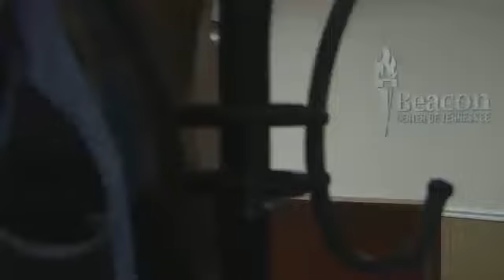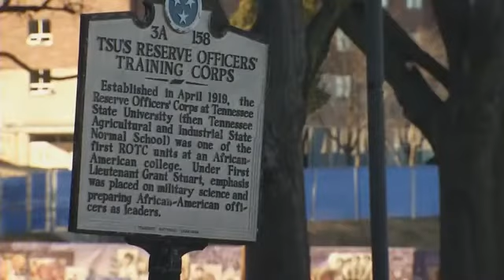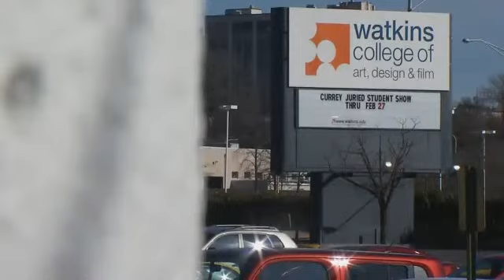WASTE WATCH: Tax Dollars Flow to Private Midstate Art College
Stream WZTV Fox 17 Newscasts LIVE starting with Fox 17 This Morning at 5am and News at 9pm.NASHVILLE, Tenn. - This FOX17 WASTE WATCH follows the flow of public dollars to a private school. When the state makes a budget, every dollar gets a name before it's spent. FOX17 wants to know why $200,000 in state tax dollars were given to a private Nashville art college and we aren't alone. Watkins College of Art and Design is an independent, non-profit school with about 400 students. Administrators say the school's budget has been in the black for more than a decade. So why does it need your money? Lindsay Boyd is Director of Policy at the Beacon Center of Tennessee. It's a non-profit watchdog group that publishes an annual pork report. The money to Watkins got its attention.Katrina Henry and Tamica Dillard are Juniors at Tennessee State University, just 4 miles from Watkins. They say if the state has extra money to spend, they should send it to TSU. We decided to see for ourselves. There's no doubt TSU's nursing building has been around a while. While we can't say it's mold, some of the ceilings definitely show signs of water damage.Another issue when you're spending tax money is accountability. What do they do with the money? When you send public tax dollars to a private art college, who's even checking?Martin Dillingham is the Director of Facilities at Watkins. He says your money is helping to replace the college's nearly 30 year old HVAC system.As for whether it's appropriate to receive tax dollars, a statement from Watkins says its founder left the school and its original property to the state when he died in the 1800s. While it's independent, its Board of Commissioners is appointed by the Governor.Since 1954, Watkins has received 13 grants from the state. That's about one every 4.5 years, and as far as we know those grants have never been questioned until now.You can find all our WASTE WATCH stories by CLICKING HERE.You can also submit your ideas for WASTE WATCH stories in that same section.Follow us on Twitter @wztv_fox17 and LIKE us on Facebook for updates.